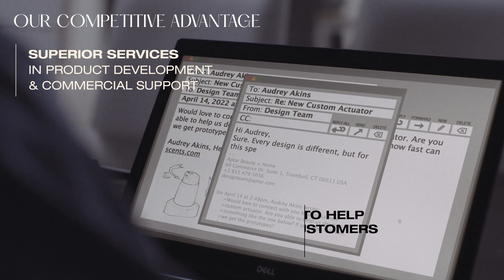How Aptar Beauty Creates Innovative Packaging and Dispensing Solutions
Beauty is a leading and innovative dispensing solutions provider for Beauty brands around the world. We create delightful product experiences, resolutely responsible, infinitely innovative. Our mission is to create value-added dispensing in fragrance, color cosmetics, skincare and personal care and we partner with our customers to help them reinforce brand equity and provide customers with exceptional user experiences. Our innovative products and pipeline have advance capabilities in sustainable and omnichannel packaging. Leverage our global industrial footprint to design, develop, and launch your products to market.